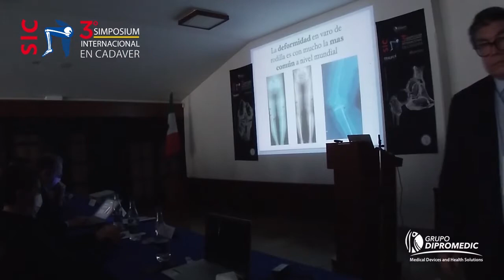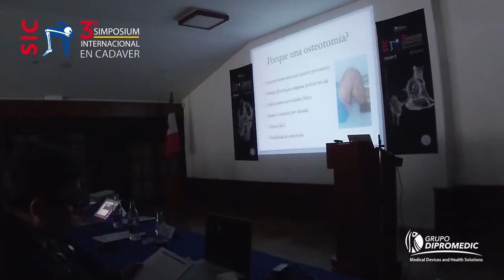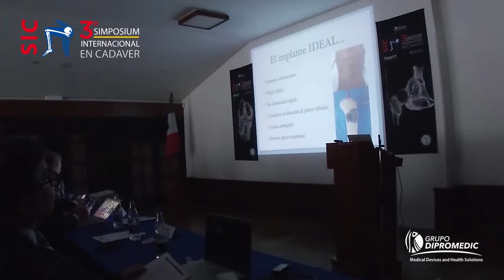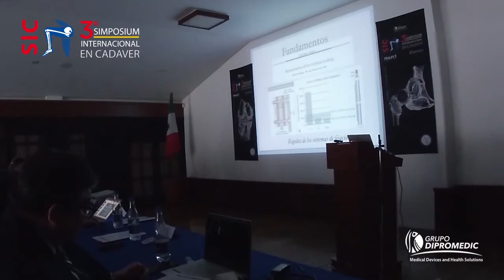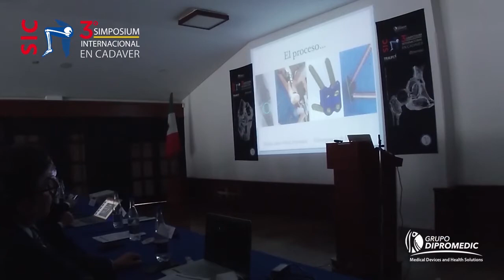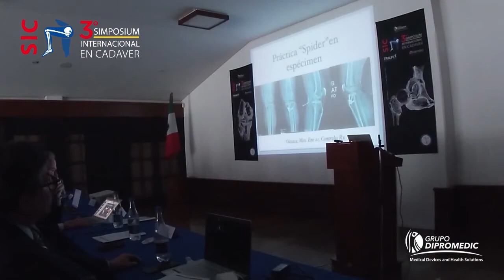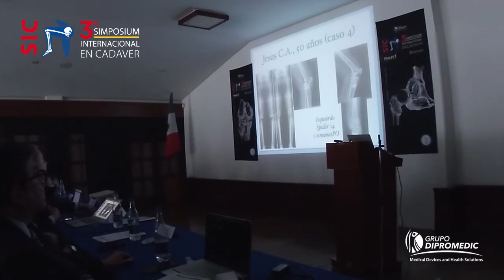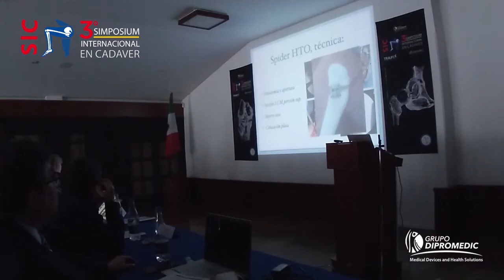Día 2 | Dr. Rodolfo Bañuelos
Innovación en osteotomía tibial proximal.